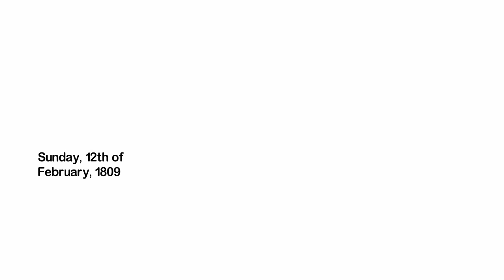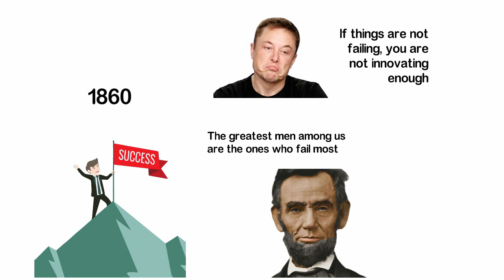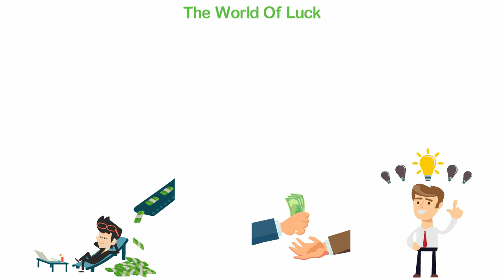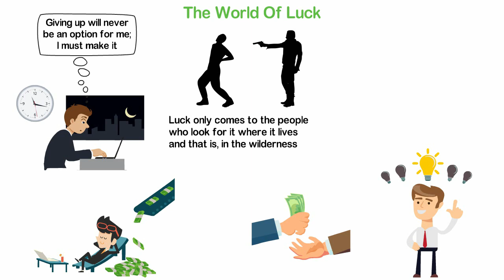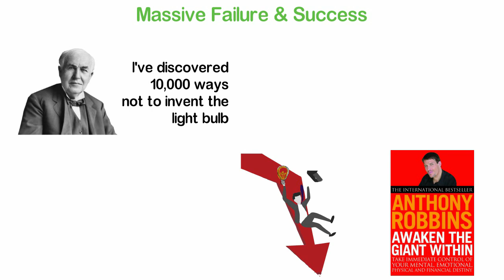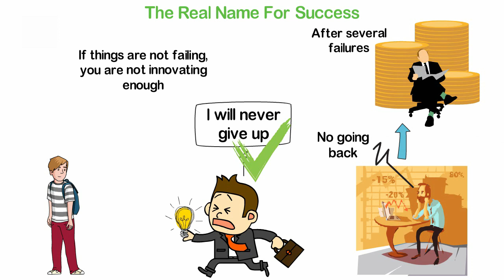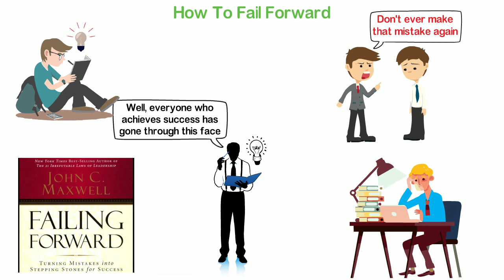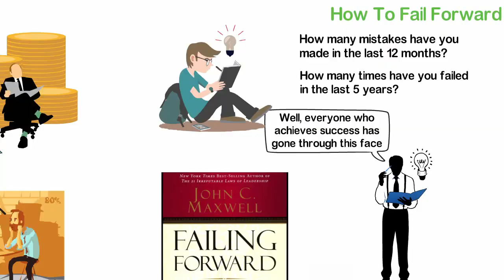Elon Musk's Advice for young people who want to be rich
On Sunday, 12th of February, 1809 a boy was born. He was going to die many years after with the pains of a bullet but even before that happened, he was going to have terrible adulthood. In the year 1832, he lost his job. He tried to contest a legislative seat but also lost. In 1833, his business failed and in 1835, his lover died. He had a nervous breakdown in the year 1836 and was defeated in another political contest in the year 1838. While he had a few successes all these years, his failures were numerous but by the year 1860, he was elected the president of the most powerful country in the world.
The above story is of Abraham Lincoln and the lesson there is very simple; the greatest men among us are the ones who fail most.
You see, Elon Musk said,  "If things are not failing, you are not innovating enough."

In other words, if you're not making mistakes, you're not growing. If your life is too smooth it will end in disaster.